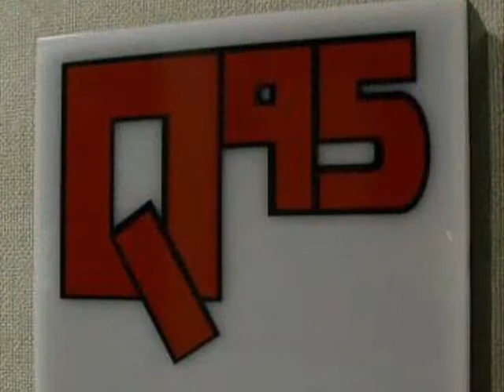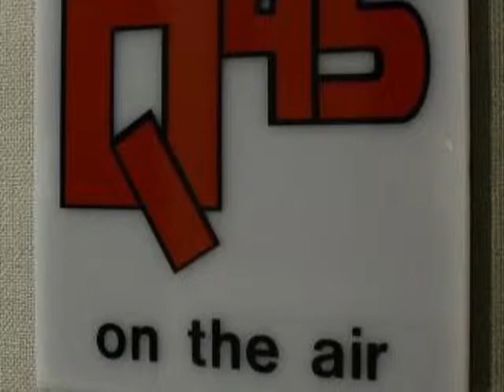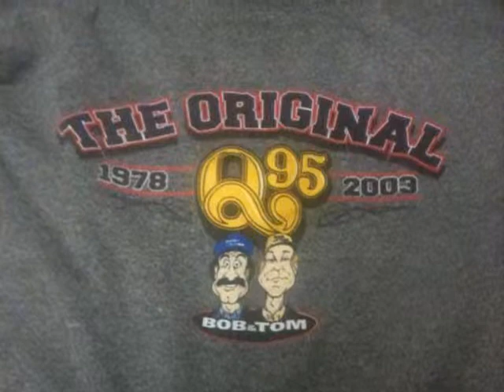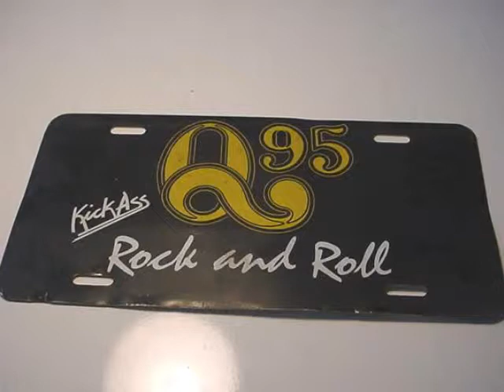WFBQ Q95 2006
Aircheck of WFBQ Q95 Indianapolis in 2006.   Laura Steele behind the mic